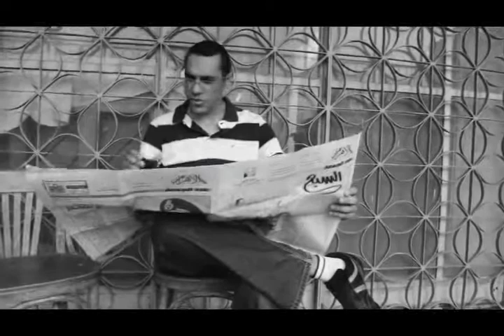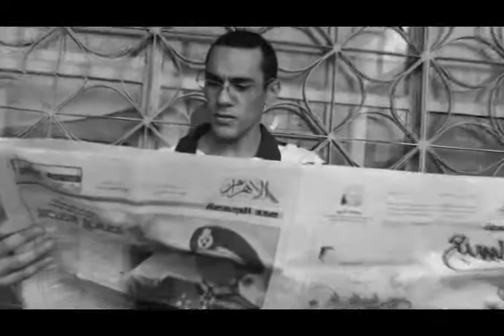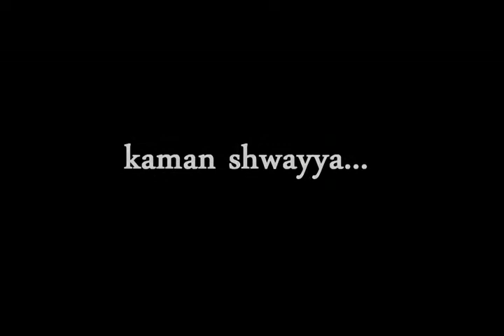Tamer Riad's Documentary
PDA Grad. Party S'11